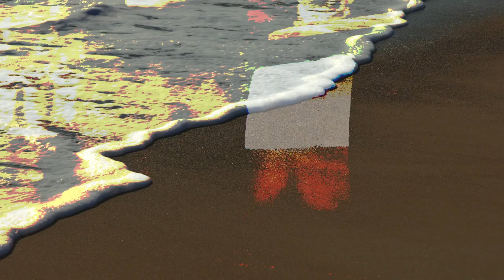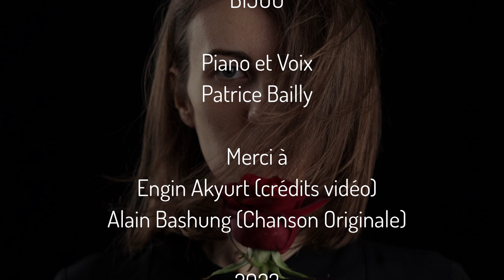BIJOU | Patrice Bailly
Bijou
Piano et Voix - Patrice Bailly
Arrangements, enregistrement, production et réalisation vidéo - Patrice Bailly
2023
Originale version - Alain Bashung